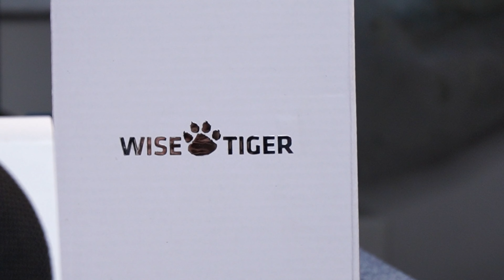Хорошая колонка WiseTiger c 200 - обзор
- Беспроводная петличка Hollyland Lark M1

Хорошая колонка WiseTiger C200 - обзор
обзор колонка wise tiger c 200